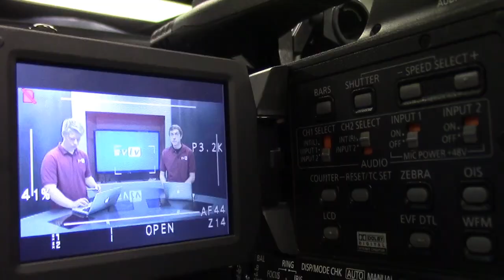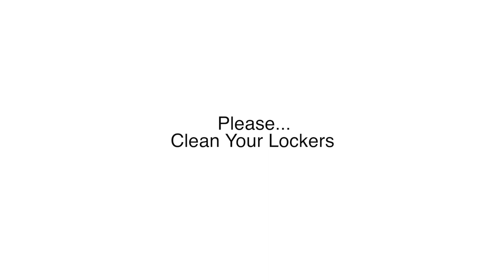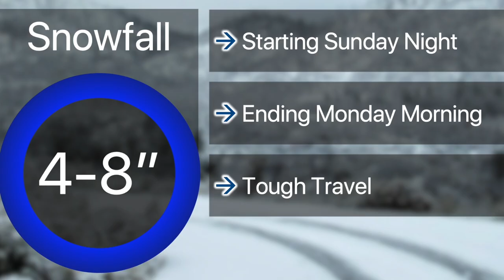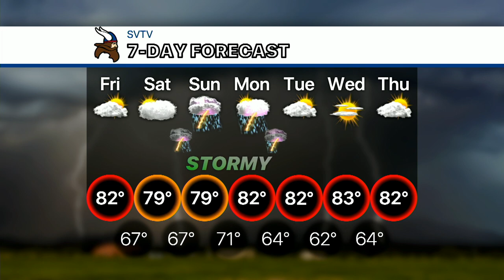8-23-19 SVTV Daily News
Stories: Dance
Anchors: Emeri
Weather: Josh
Director: Jake